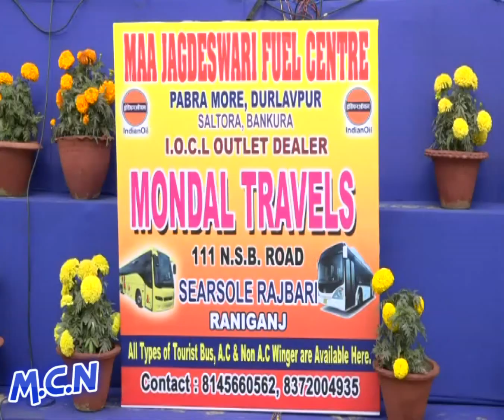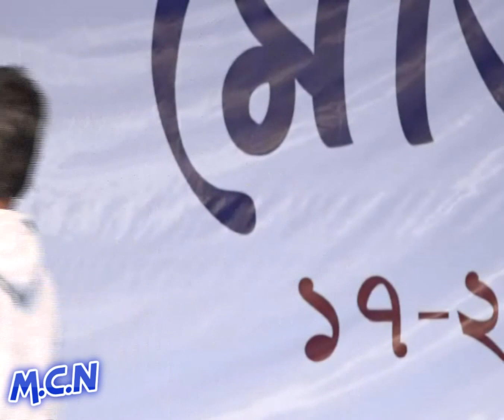5 th mejia book fair local artist 1. on-18.1.2016_MEJIA BOOK FAIR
by-TAPAS